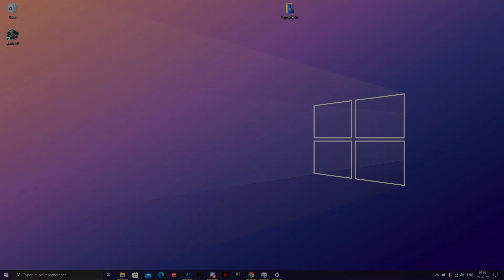The best way to save Tanki Online! (LEGENDARY VIDEO)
Editor : Sony Vegas Pro / After Effects
Thumbnail : Photoshop CS6
Recorder : Shadow Play

PC Specs :
GPU : GeForce GTX 1060 6GB Gaming
CPU : Intel(R) Core(TM) i7-7700K CPU @ 4.20Hz
Memory : 8 GB RAM